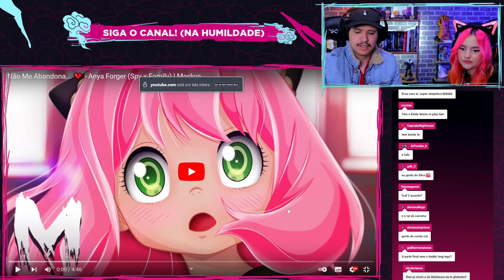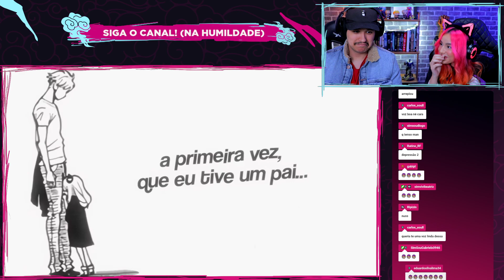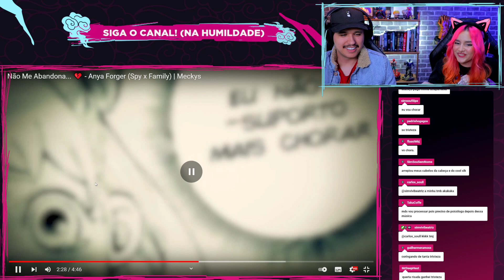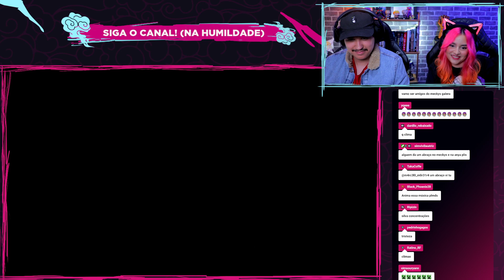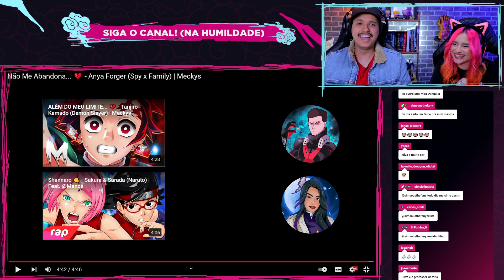REAGINDO a "Não Me Abandona..." Anya Forger | Meckys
Hoje o Meckys vai brincar com nosso coração, vamos escutar "Não Me Abandona" som dele sobre a Anya, será que vai rolar lágrimas nesse react? kkkkkk